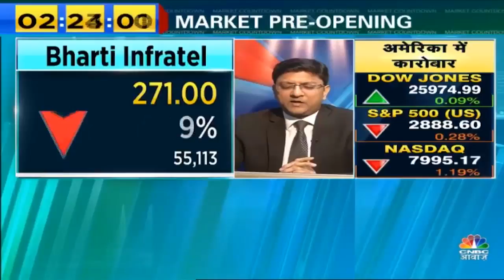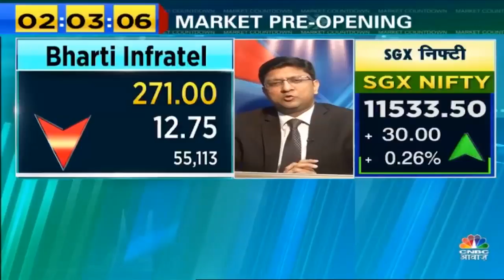Bharti Infratel को ₹780 करोड़ का नुक्सान | स्टॉक में गिरावट | CNBC Awaaz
Shares of Bharti Infratel touched 52-week low of Rs 266, down nearly 2 percent as its consolidated revenue to reduce by Rs 780 crore per annum from the merger of Vodafone-Idea.

On completion of Vodafone-Idea merger Bharti Infratel and Indus Towers, where the company holds 42% equity, have received exit notices, which would result in exit of 27,447 co-locations for the company on a consolidated basis.